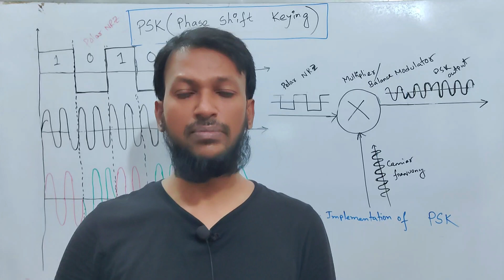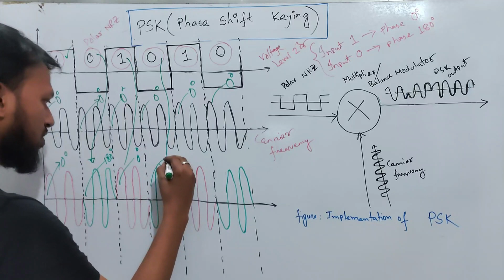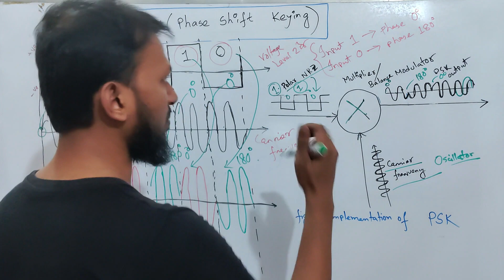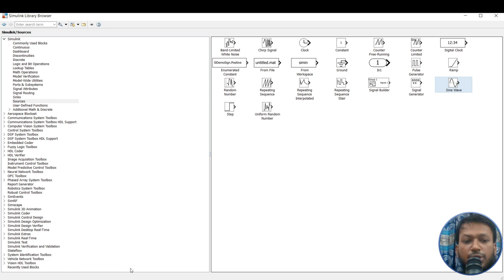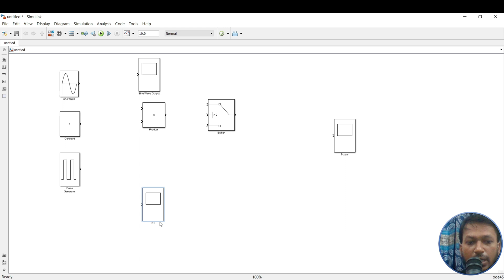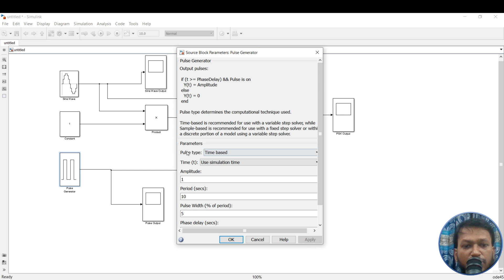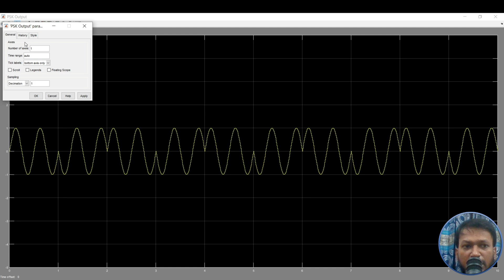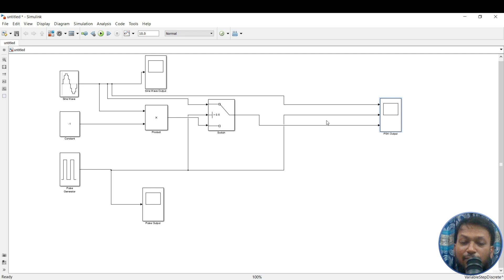Phase Shift Keying in Data Communication Bangla | PSK Modulation using Matlab Simulink Bangla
In this tutorial, we have discussed PSK Modulation (Phase Shift Keying) a popular digital-to-analog modulation technique in digital communication or data communication in Bangla. Firstly the theory behind the technique is discussed and secondly, the implementation is done in Matlab Simulink window. This tutorial is one of the essential tutorials for beginners as well as advance CSE students in Bangla Language.

MATLAB is a high-performance language for technical computing. It integrates computation, visualization, and programming in an easy-to-use environment where problems and solutions are expressed in familiar mathematical notation.

✅ Data Communication
✅ Computer Graphics
✅ Machine Learning
✅ Statistics
✅ Data Structures
✅ Algorithm Design
✅ Object Oriented Programming (Java, C++, Python, JavaScript)